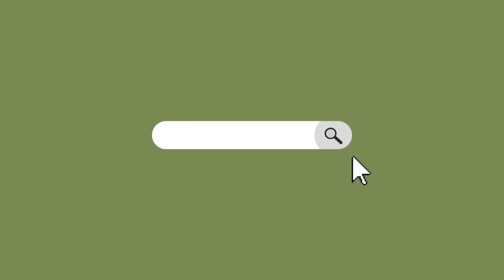JACKPOT LIBO NOON HINDI NA NGAYON!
Support my shop Fb Page : Plant Fairy